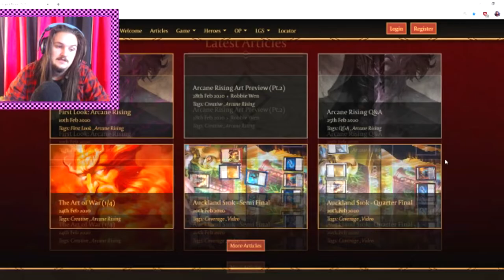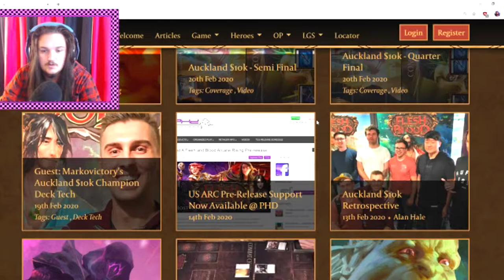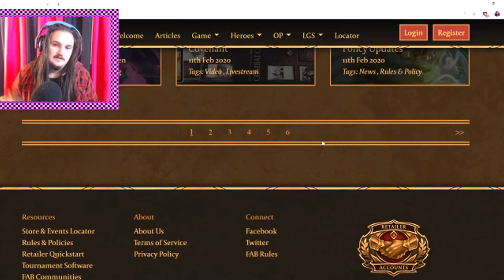[FAB] Yazi is back!